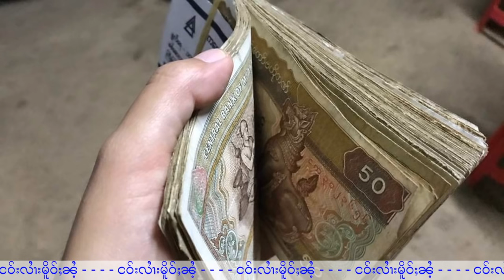လွင်ႈငိုၼ်းလွင်ႈၶမ်း - 23/5/2021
Thanks PH: - Owner
23/5/2021